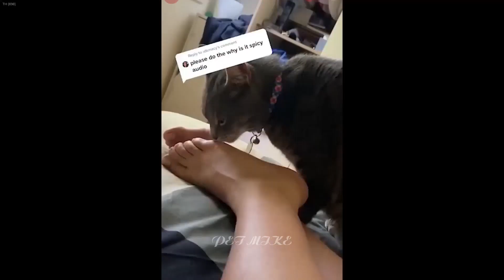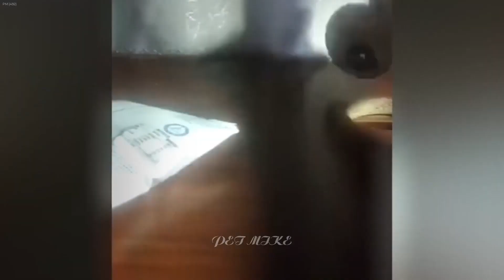You Laugh You Lose🤑Funniest Dogs and Cats 2024😽🐶